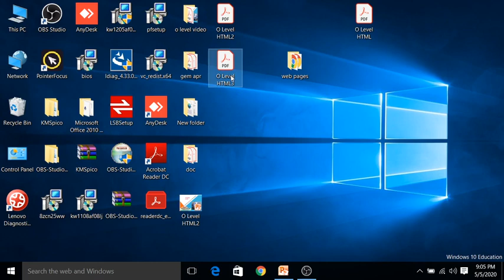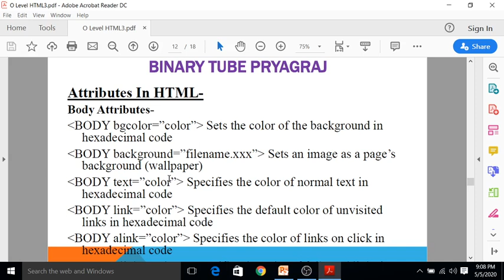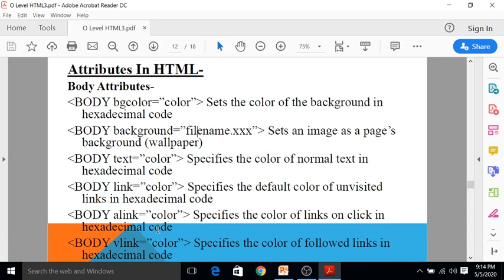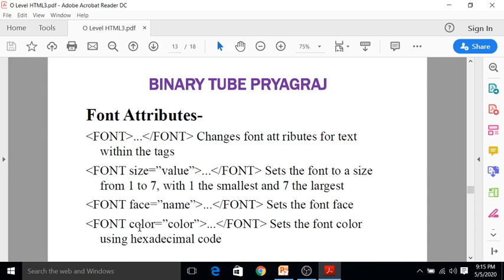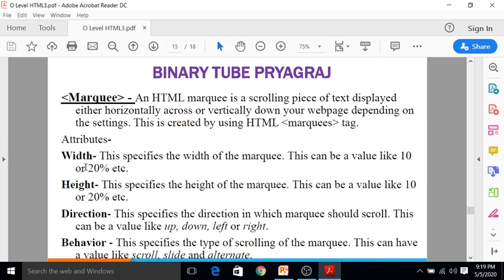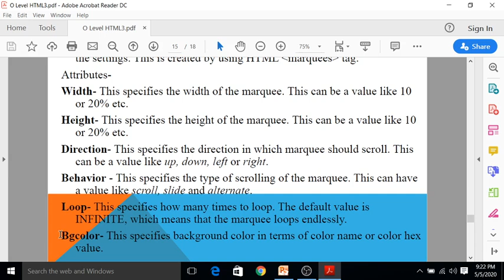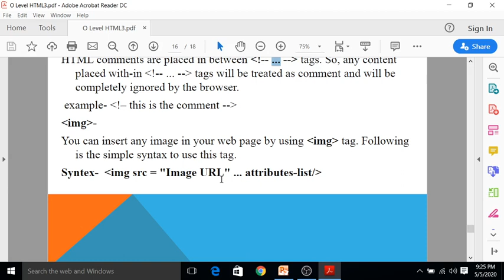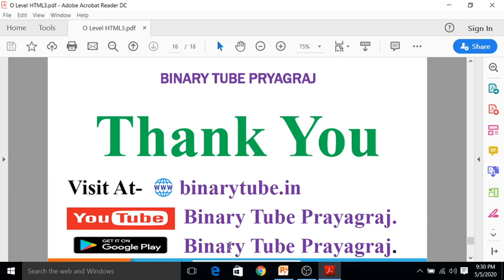O Level 2020 | Lec - 8 Attributes of html tags | M2 R5 Web Design and Publishing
M2 R5 - Web Design and Publishing Syllabus Discussion
 1- What is Web Design and Publishing
2- What is CSS
3- How to Learn Web Design and Publishing
4 - What is Angular JS
अब घर बैठे करे तयारी ओ लेवल की न कोचिंग जाने की जरुरत, न रजिस्ट्रेशन की जरुरत, न एग्जाम फार्म भरने की जरुरत, और न ही कोई बुक लेने की जरुरत कैसे ? अभी निचे दिए गए लिंक पर क्लिक कीजिये या लाग इन करे
𝐁𝐢𝐧𝐚𝐫𝐲𝐓𝐮𝐛𝐞 𝐢𝐬 𝐭𝐡𝐞 𝐁𝐄𝐒𝐓 𝐂𝐨𝐦𝐩𝐮𝐭𝐞𝐫 𝐄𝐱𝐚𝐦 𝐏𝐫𝐞𝐩𝐚𝐫𝐚𝐭𝐢𝐨𝐧 𝐀𝐩𝐩 𝐟𝐨𝐫 𝐯𝐚𝐫𝐢𝐨𝐮𝐬 𝐜𝐨𝐦𝐩𝐞𝐭𝐢𝐭𝐢𝐯𝐞 𝐞𝐱𝐚𝐦𝐬 𝐥𝐢𝐤𝐞:- 𝐍𝐈𝐄𝐋𝐈𝐓 𝐎 𝐋𝐞𝐯𝐞𝐥 (𝟏 𝐘𝐞𝐚𝐫 𝐃𝐢𝐩𝐥𝐨𝐦𝐚 𝐂𝐨𝐮𝐫𝐬𝐞) | 𝐂𝐂𝐂 (𝐂𝐨𝐮𝐫𝐬𝐞 𝐨𝐧 𝐂𝐨𝐦𝐩𝐮𝐭𝐞𝐫 𝐂𝐨𝐧𝐜𝐞𝐩𝐭) - 𝟑 𝐌𝐨𝐧𝐭𝐡 𝐁𝐚𝐬𝐢𝐜 𝐂𝐨𝐦𝐩𝐮𝐭𝐞𝐫 𝐂𝐨𝐮𝐫𝐬𝐞| 𝐂𝐨𝐦𝐩𝐮𝐭𝐞𝐫 𝐀𝐰𝐚𝐫𝐞𝐧𝐞𝐬𝐬| 𝐂 𝐋𝐚𝐧𝐠𝐮𝐚𝐠𝐞| 𝐂 𝐋𝐚𝐧𝐠𝐮𝐚𝐠𝐞| 𝐉𝐀𝐕𝐀| 𝐃𝐂𝐀 (𝐃𝐢𝐩𝐥𝐨𝐦𝐚 𝐢𝐧 𝐂𝐨𝐦𝐩𝐮𝐭𝐞𝐫 𝐀𝐩𝐩𝐥𝐢𝐜𝐚𝐭𝐢𝐨𝐧) - 𝟔 𝐌𝐨𝐧𝐭𝐡 𝐃𝐢𝐩𝐥𝐨𝐦𝐚 𝐂𝐨𝐮𝐫𝐬𝐞| 𝐀𝐃𝐂𝐀 (𝐀𝐝𝐯𝐚𝐧𝐜𝐞 𝐃𝐢𝐩𝐥𝐨𝐦𝐚 𝐢𝐧 𝐂𝐨𝐦𝐩𝐮𝐭𝐞𝐫 𝐀𝐩𝐩𝐥𝐢𝐜𝐚𝐭𝐢𝐨𝐧) 𝟏 𝐘𝐞𝐚𝐫 𝐃𝐢𝐩𝐥𝐨𝐦𝐚 𝐂𝐨𝐮𝐫𝐬𝐞| 𝐏𝐚𝐠𝐞𝐌𝐚𝐤𝐞𝐫| 𝐂𝐨𝐫𝐞𝐥𝐝𝐫𝐚𝐰| 𝐏𝐡𝐨𝐭𝐨𝐬𝐡𝐨𝐩| 𝐏𝐲𝐭𝐡𝐨𝐧 𝐞𝐭𝐜| 𝐒𝐮𝐩𝐞𝐫𝐓𝐄𝐓| 𝐏𝐑𝐓| 𝐊𝐕𝐒 𝐏𝐑𝐓.

𝐖𝐞 𝐩𝐫𝐨𝐯𝐢𝐝𝐞 𝐭𝐡𝐞 𝐥𝐚𝐭𝐞𝐬𝐭 𝐩𝐚𝐭𝐭𝐞𝐫𝐧 𝐚𝐧𝐝 𝐬𝐲𝐥𝐥𝐚𝐛𝐮𝐬 𝐛𝐚𝐬𝐞𝐝 𝐎𝐧𝐥𝐢𝐧𝐞 𝐋𝐢𝐯𝐞 𝐂𝐥𝐚𝐬𝐬𝐞𝐬 𝐰𝐡𝐢𝐜𝐡 𝐚𝐫𝐞 𝐚𝐯𝐚𝐢𝐥𝐚𝐛𝐥𝐞 𝐢𝐧 𝐛𝐨𝐭𝐡 English & Hindi with detailed solutions for O Level, CCC, DCA, ADCA, C LANGUAGE, C++, SUPER TET, KVS PRT, PHOTOSHOP, CORELDRAW, & Other One Day Computer Exams.*

𝐁𝐢𝐧𝐚𝐫𝐲𝐓𝐮𝐛𝐞 𝐢𝐬 𝐭𝐡𝐞 𝐁𝐞𝐬𝐭 𝐂𝐨𝐦𝐩𝐮𝐭𝐞𝐫 𝐂𝐨𝐮𝐫𝐬𝐞 𝐄𝐱𝐚𝐦 𝐏𝐫𝐞𝐩𝐚𝐫𝐚𝐭𝐢𝐨𝐧 𝐚𝐩𝐩𝐬 𝐟𝐨𝐫 𝐍𝐈𝐄𝐋𝐈𝐓 𝐎 𝐋𝐞𝐯𝐞𝐥 𝐄𝐱𝐚𝐦 𝐏𝐫𝐞𝐩𝐚𝐫𝐚𝐭𝐢𝐨𝐧 𝟐𝟎𝟐𝟎

𝐔𝐬𝐞 𝐨𝐮𝐫 𝐚𝐩𝐩 :
- O Level 2020 Exam Prep & New Syllabus
- O Level 2020 Previous Years Questions Paper with Solutions
- O Level 2020 Free Mock Test in Latest Pattern
NIELIT Basic Computer Certificate course 2020, CCC
𝐈𝐦𝐩𝐫𝐨𝐯𝐞 𝐂𝐂𝐂 𝐂𝐨𝐦𝐩𝐮𝐭𝐞𝐫 𝐂𝐨𝐮𝐫𝐬𝐞 𝐏𝐫𝐞𝐩𝐚𝐫𝐚𝐭𝐢𝐨𝐧 𝐰𝐢𝐭𝐡 𝐭𝐡𝐞 𝐛𝐞𝐬𝐭 𝐏𝐫𝐞𝐩𝐚𝐫𝐚𝐭𝐢𝐨𝐧 𝐚𝐩𝐩 𝐢𝐧 𝐇𝐢𝐧𝐝𝐢
𝐁𝐢𝐧𝐚𝐫𝐲𝐓𝐮𝐛𝐞 𝐜𝐨𝐧𝐭𝐚𝐢𝐧𝐬:
- CCC, quiz
- CCC previous year question paper, articles
- CCC practice question papers
- CCC 2020 exam preparation in Hindi & English
Python, HTML, Web Design, C Language, C++

𝐒𝐭𝐚𝐫𝐭 𝐲𝐨𝐮𝐫 𝐂𝐨𝐦𝐩𝐮𝐭𝐞𝐫 𝐂𝐨𝐮𝐫𝐬𝐞 𝐨𝐧𝐥𝐢𝐧𝐞 𝐩𝐫𝐞𝐩𝐚𝐫𝐚𝐭𝐢𝐨𝐧 𝐟𝐨𝐫
- HTML Language
BinaryTube app helps you prepare in Hindi & English. You can get all your daily notes and quizzes bilingually, just like your actual exam

We help you prepare for all major competitive exams like Super TET 2020, KVS PRT 2020, CTET Paper 1, CTET Paper & Computer Course exams preparation.

🔥 𝐇𝐢𝐠𝐡𝐥𝐢𝐠𝐡𝐭𝐬 🔥
What is extra in BinaryTube Paid Courses?
- Complete syllabus covered
- Doubts solved by expert teachers
- Exclusive PDF's of Revision notes, etc.
- Individual Problem Solving and Comments Answer

𝐖𝐡𝐚𝐭 𝐢𝐬 𝐞𝐱𝐭𝐫𝐚 𝐢𝐧 𝐁𝐢𝐧𝐚𝐫𝐲𝐓𝐮𝐛𝐞 𝐀𝐩𝐩 𝐅𝐫𝐨𝐦 𝐎𝐭𝐡𝐞𝐫𝐬?
- Get unlimited access to mock tests designed by exam experts & Professionals
- Detailed performance analysis
- Important questions video solutions
𝐁𝐢𝐧𝐚𝐫𝐲𝐓𝐮𝐛𝐞 𝐢𝐬 𝐟𝐫𝐞𝐞 𝐭𝐨 𝐝𝐨𝐰𝐧𝐥𝐨𝐚𝐝 𝐚𝐧𝐝 𝐮𝐬𝐞, 𝐚𝐧𝐝 𝐭𝐡𝐞𝐫𝐞 𝐚𝐫𝐞 𝐧𝐨 𝐚𝐝𝐬. 𝐀 𝐬𝐮𝐛𝐬𝐞𝐭 𝐨𝐟 𝐭𝐡𝐞 𝐟𝐞𝐚𝐭𝐮𝐫𝐞𝐬 𝐢𝐬 𝐟𝐫𝐞𝐞 𝐟𝐨𝐫𝐞𝐯𝐞𝐫.